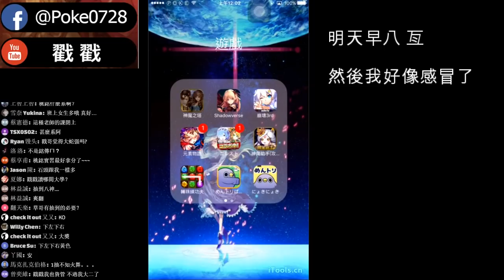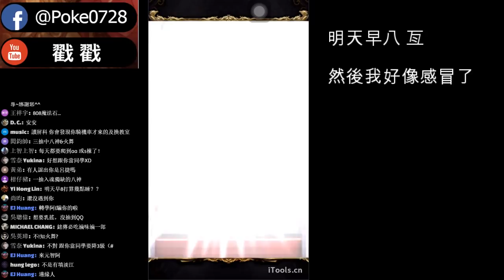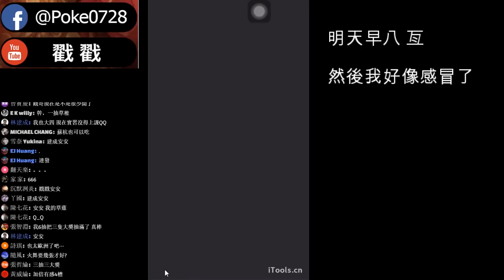「加倍有感」拳皇加倍27抽紀錄 (神魔之塔)